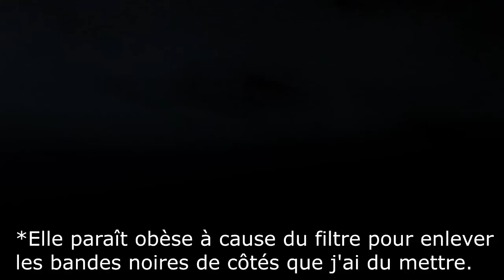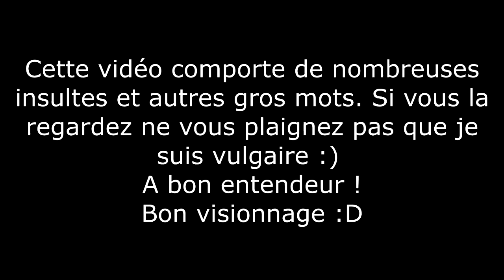Condensé Live - De la Rage + Intro Troll IRL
Vous en revoulez des épisodes de ce genre ?

N'hésites pas à mettre un "J'aime" et à commenter cette vidéo !